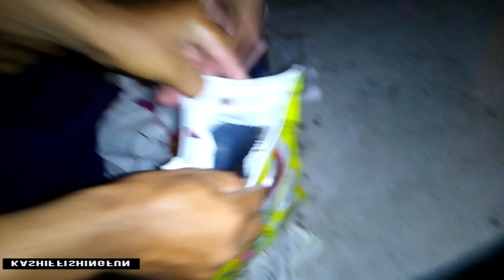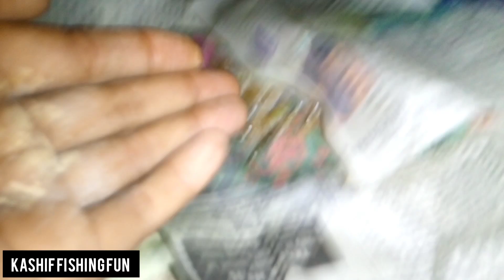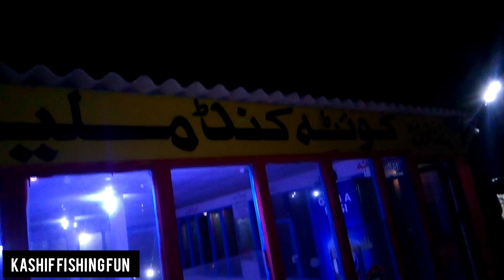ormara beach Bast fishing and picnic please bolochistan 2022 Pakistan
ORMARA BEACH BALOCHISTAN, BEST PLACE FOR PICNIC AND FISHING..MAY 2022
Best shore fishing place Ormara Balochistan